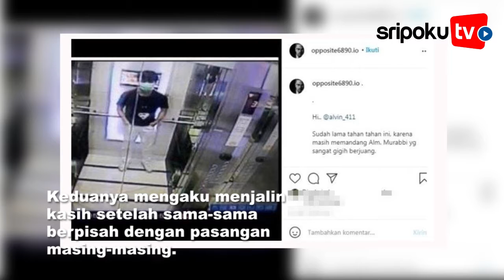Isu Alvin Faiz Selingkuh, Zikri Daulay Mendadak Sebut Nama Hotel,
Pernikahan Alvin Faiz dan Henny Rahman hingga sekarang masih menuai sorotan tajam.

Pasalnya, banyak yang menanyakan hubungan Alvin Faiz dan Henny Rahman yang selama ini tak pernah tercium publik.

Apalagi pernikahan keduanya termasuk cepat lantaran Alvin Faiz baru cerai dengan Larissa Chou pada Juni lalu.

Sementara itu Henny Rahman diketahui juga baru saja cerai pada Maret lalu dengan Zikri Daulay.

Sontak banyak yang menduga bila keduanya sudah berhubungan lebih dulu sebelum cerai.

Namun tuduhan tersebut tampak dibantah oleh Alvin Faiz dan Henny Rahman.

Editor Video: adrian